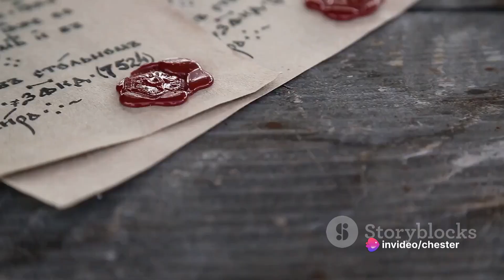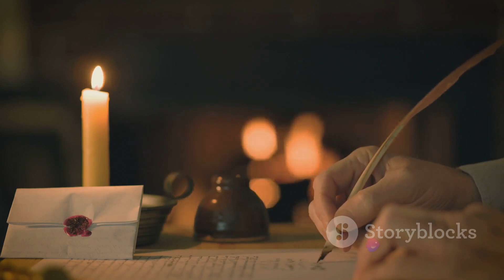history of...//🔴ENGLAND🔴💖💖//From Stonehenge to Brexit: The Complete History of ENGLAND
Embark on a fascinating journey through English history in just 10 minutes. From the ancient monuments of Stonehenge to the modern era of Brexit, we will explore the most significant milestones that have shaped this nation. We will begin with the first Celtic settlements, go through the Roman invasion, the arrival of the Anglo-Saxons, and the Norman conquest. Then, we will enter the Middle Ages, marked by the Crusades, the Black Death and the Wars of the Roses. We will move forward to the Tudor era and the Industrial Revolution, before reaching the two World Wars. Finally, we will end with the most recent events that have left an indelible mark on England. Prepare for an exciting journey full of kings and queens, battles and discoveries, tragedies and triumphs. Welcome to the history of England!”